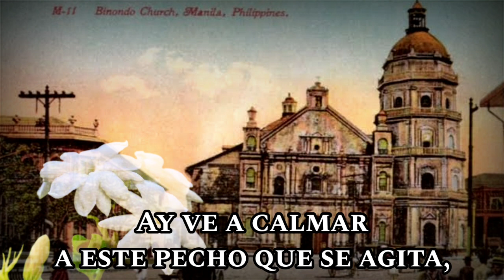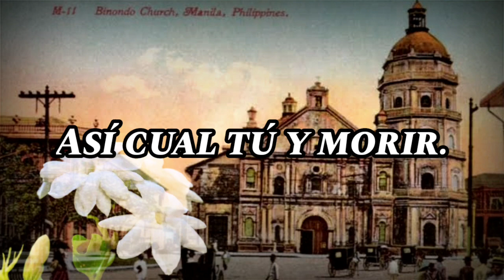Sing with DK - La Flor de Manila - Philippine Folk Song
"La Flor de Manila" (also known as "Sampaguita") is of the Habanera genre (also known as Contradanza or Danza). It was popular during the end of the 19th century and the early period of the American Commonwealth. It has since been considered a Philippine romantic classic and remains popular to this day, both its Spanish and Filipino lyrics.